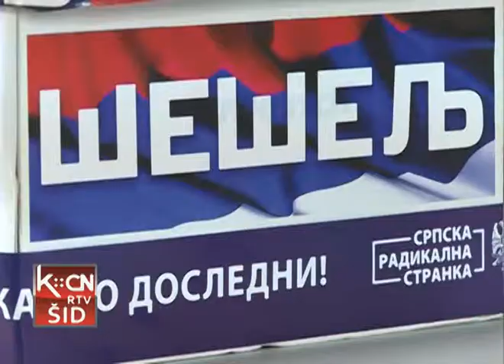Radikali predaja liste